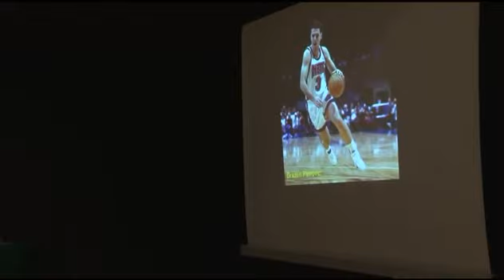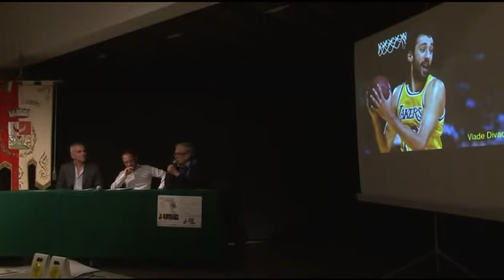FEDERICO BUFFA & Sergio Tavcar raccontano Dražen Petrović e Vlade Divac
due personalità a confronto, Petrovic e Divac, due storie, a modo loro, toccanti.